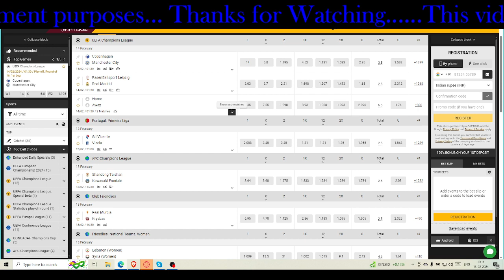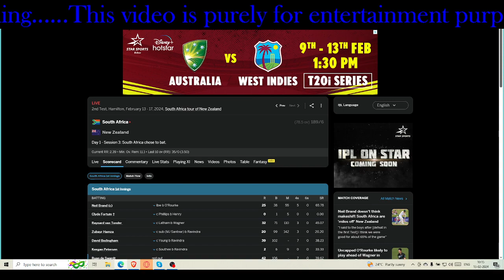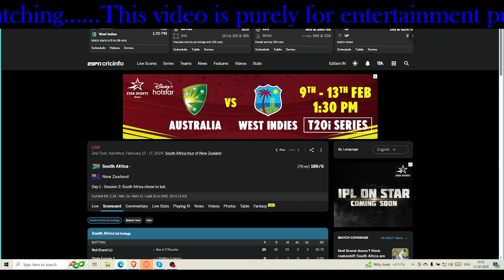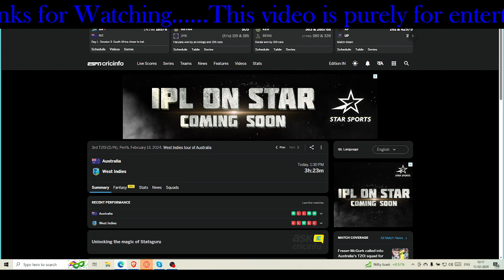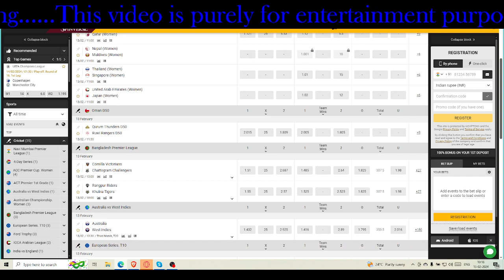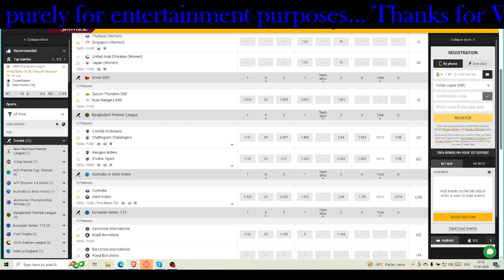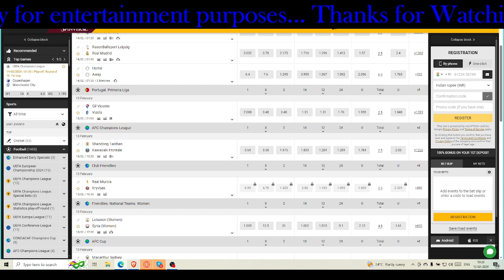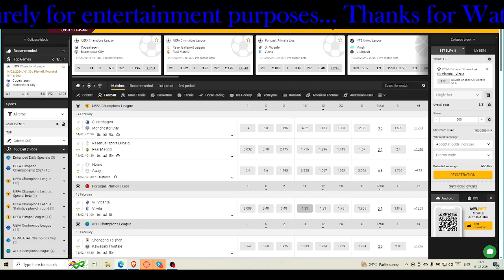Australia vs West Indies T20 || UCL : Copenhagen vs Man city & RB Leipzig vs Real Madrid